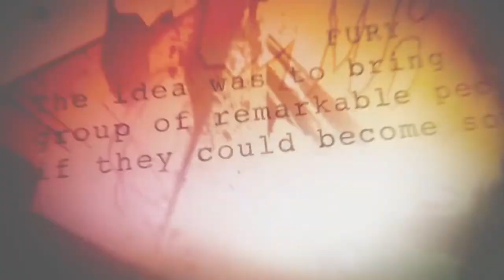Vengadores: EndGame - Te lo cuento en 5 min.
Vengadores: EndGame - Te lo cuento en 5 min. Film dirigidio por Anthony y Joe Russo y protagonizada por Robert Downey Jr., Chris Evans, Mark Ruffalo, Chris Hemsworth, Scarlett Johansson y Jeremy Renner, entre algunos otros, con una duración de 181 minutos, del género Ciencia ficción, Fantástico y Acción, fue estrenada en el 2019.

vengadores: Endgame es la continuación vengadores: Infinity War donde una cadena de eventos catastróficos destruyeron la mitad del universo. Los Vengadores restantes ahora se unen por última vez para revertir las acciones del malvado Thanos y restaurar el orden del universo.